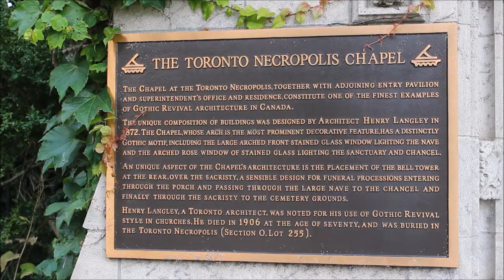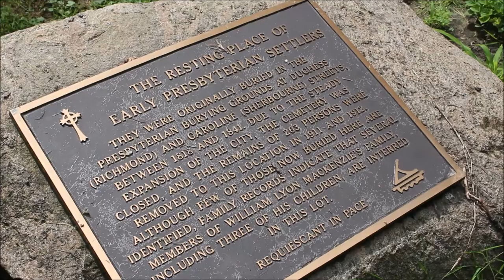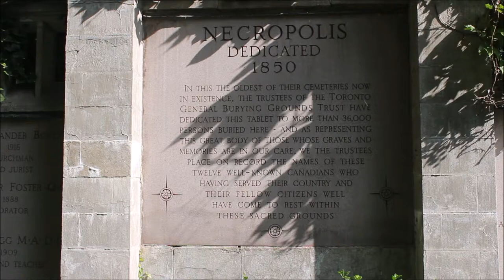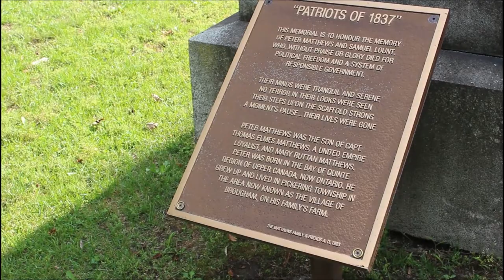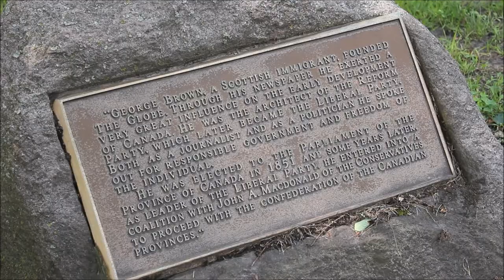Ben's Tours--Toronto Necropolis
Each installment of Ben's Tours takes you on a visit to a special place.  This time, join me for a little bit of Toronto history in the park-like setting that is the Toronto Necropolis.  The Necropolis is one of the city's oldest non-denominational cemeteries, and many prominent Canadians are buried amongst the treed, valley setting.  The Necropolis is across the street from Riverdale Farm in Toronto's Cabbagetown neighbourhood, and the two sites can easily be combined in one visit (a video of Riverdale Farm will actually be my next post).